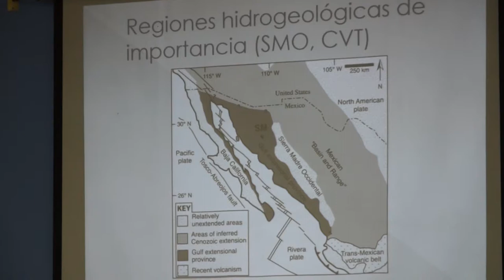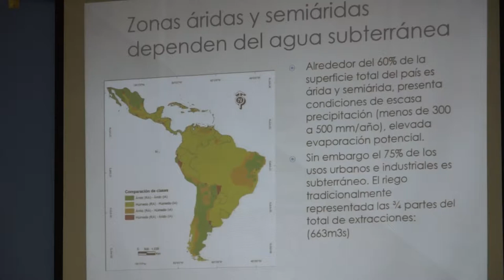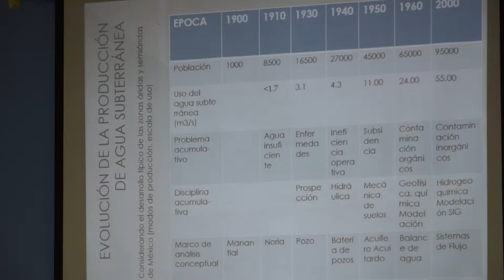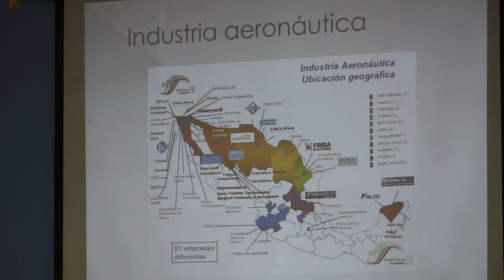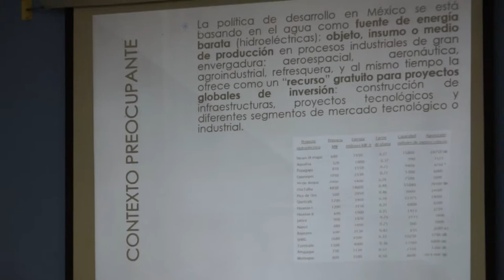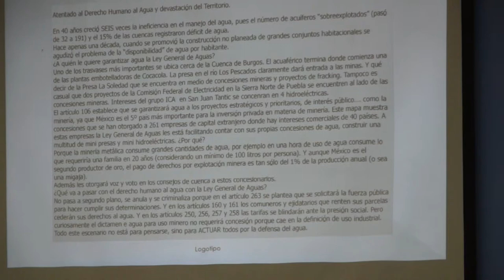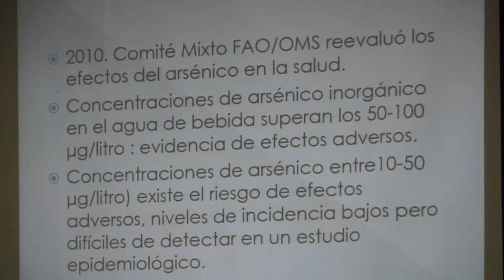WATERLAT-GOBACIT 2015 VII Annual Meeting / Mesa Redonda 3 221015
VII Reunión de la Red WATERLAT-GOBACIT, "Política del agua y cambio social. ¿Cuáles son las lecciones de las nuevas derrotas del ‘desarrollo’?".

Mesa Redonda 3. Derrotas y construcción de alternativas.
El caso de México

Jacinta Palerm, Estudios del Desarrollo Rural, Colegio de Postgraduados, Ciudad de México. Coordinadora de la Red de Investigadores Sociales sobre Agua (RISSA), México

Mario Edgar López Ramírez, Centro de Investigación y Formación Social (CIFS), ITESO. Coordinador del Área Social, Observatorio para la Gestión Integral del Agua para el Estado de Jalisco, México

Francisco Peña, El Colegio de San Luis Potosí, México

Dora Romero Oliva, Universidad Nacional Autónoma de México

Alex Caldera, Universidad de Guanajuato, Campus León, Guanajuato, México

Moderadora: Beatriz Torres Beristain, Universidad Veracruzana, Xalapa, Veracruz, México

Auditorio M, ITESO, Universidad Jesuita de Guadalajara, 21 de octubre de 2015